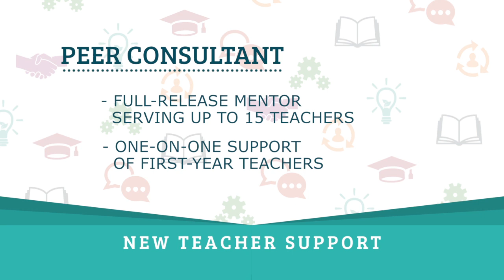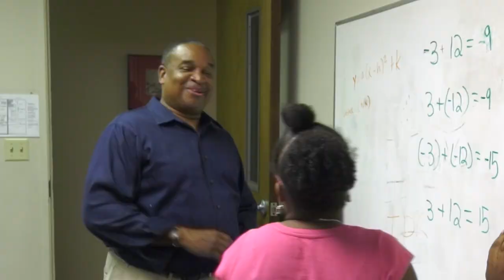Wichita Public Schools- Your Future is in Our Classroom